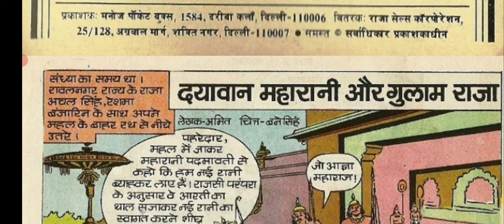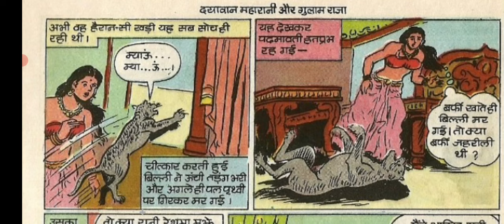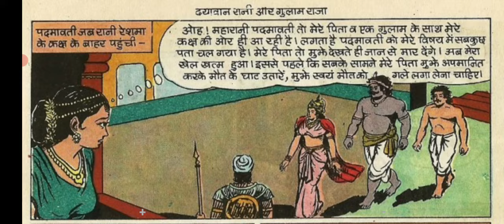दयावान महारानी और गुलाम राजा Hindi Story Manoj Comics Raj Comics Tulsi Comics